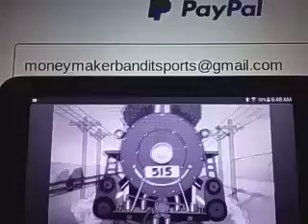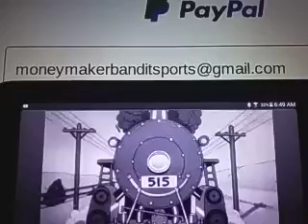Air Force vs Nevada Prediction College Basketball Free Pick Sun 12/20/2020